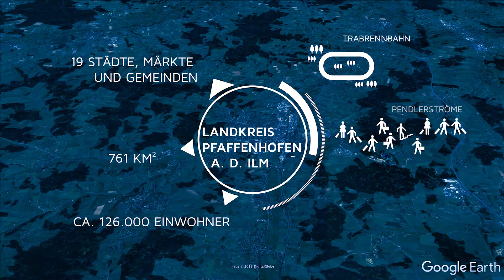Elektromobilität im ländlichen Raum: Statement von Landrat Wolf Pfaffenhofen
Elektromobilität ist nicht nur ein urbanes Thema - insbesondere im ländlichen Raum zeigen sich die Vorteile der Elektromobilität deutlich. Denn durch die meist höheren Fahrleistungen wird das im Betrieb günstige e-Auto schnell wirtschaftlich.  Die private Photovoltaik-Anlage macht sich durch einen höheren Eigenstromverbrauch schneller bezahlt und der oftmals längere Weg zur nächsten Tankstelle fällt weg, wenn man alltagstauglich in der eigenen Garage oder am Firmengelände nachladen kann.

Aber auch auf dem Land ist Elektromobilität mehr als das e-Auto allein. Gerade an der Schnittstelle zwischen Stadt und Land haben Pedelecs und e-Bike-Sharing-Systeme hervorragende Voraussetzungen. Hinzu kommt die Landwirtschaft als tatkräftiger Partner der Kommunen bei der Umsetzung der Mobilitätswende.

Die Informationsveranstaltung „Elektromobilität im ländlichen Raum“ greift die verschiedenen Aspekte auf und zeigt unterschiedliche Lösungsansätze und Praxisbeispiele. Referenten und Aussteller bieten die Möglichkeit zu einem umfassenden Informationsaustausch. In einer moderierten Expertenrunde können die Teilnehmer ihre individuelle Situation detailliert diskutieren.